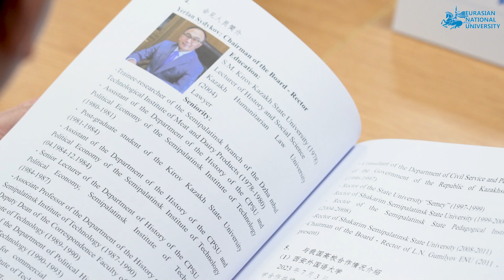Қытайдағы ең көне және беделді университеттердің бірі ЕҰУ-мен ынтымақтастыққа мүдделі